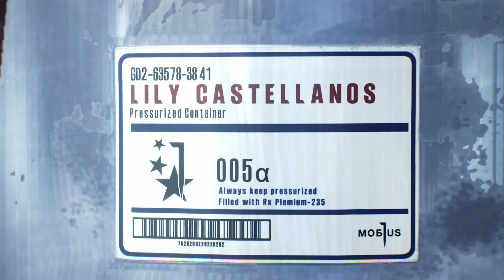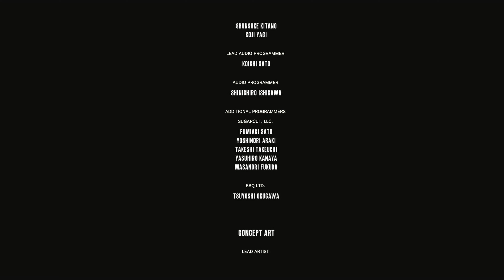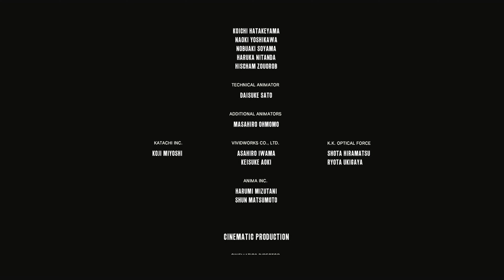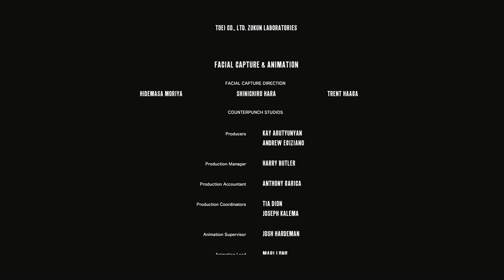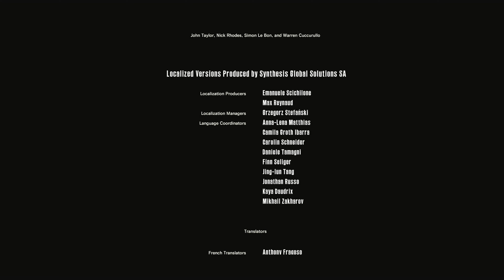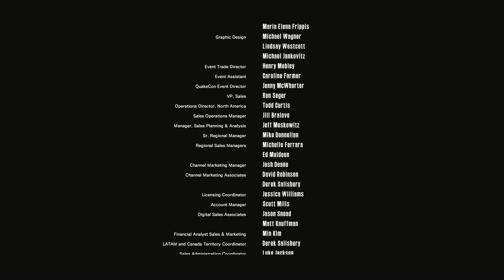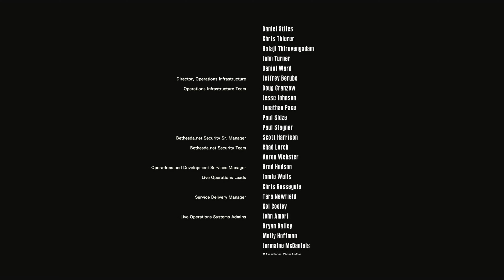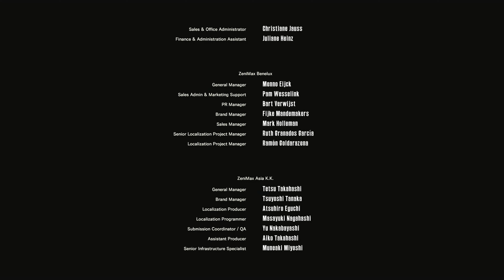The Evil Within 2 - Chapter 17: " A Way Out + ENDING "